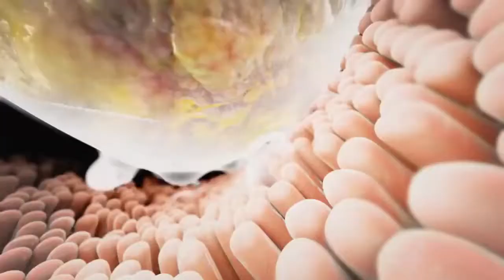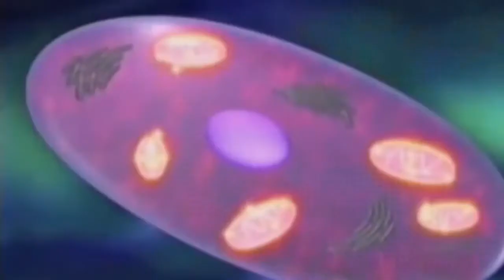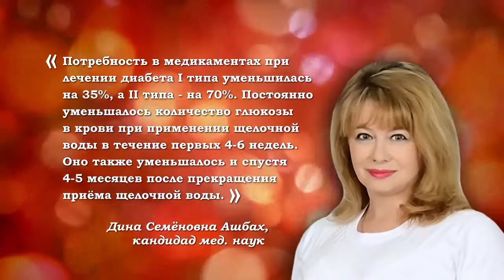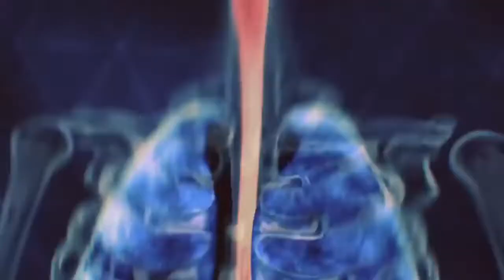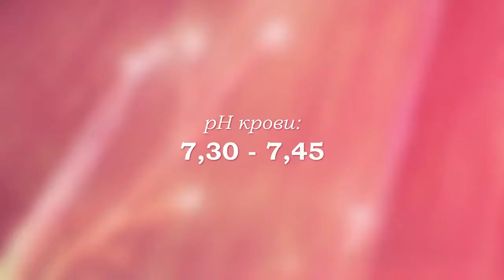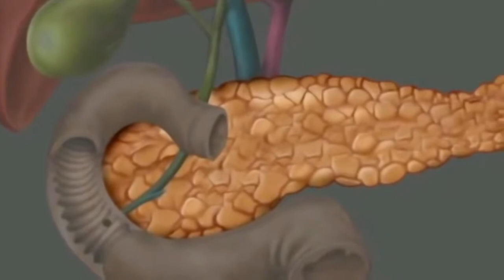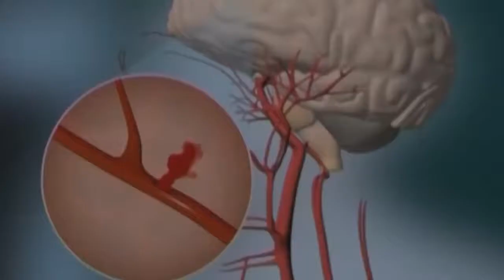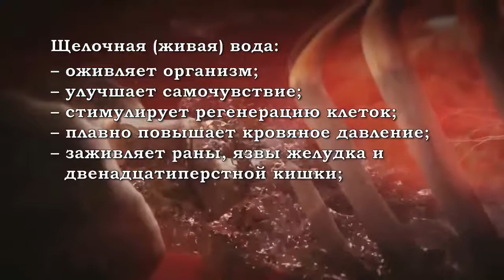Вода это жизнь, щелочная вода это долгая жизнь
Вода - это основа жизни человека, от ее качества зависит здоровье, энергия и долголетие. Она является растворителем питательных веществ, очищает организм от шлаков и токсинов. При ее недостатке, человек испытывает кислородное голодание.
Полноценная жизнь зависит от качества воды. Раньше думали, что живая и мертвая вода бывает только в сказках. На самом деле, на острове Окинава растет белый коралл Санго, который обладает рядом преимуществ  для восстановления и поддержания здоровья человека.
В первую очередь, живая вода Coral-Mine поддерживает кислотно-щелочное равновесие рН, меняет структуру, память, поверхностное натяжение, а также окислительно-восстановительный потенциал ОВП.
Запишитесь на консультацию и я отвечу на все волнующие вас вопросы
    Skype: lilia_zuf